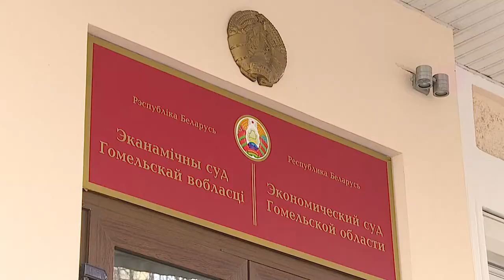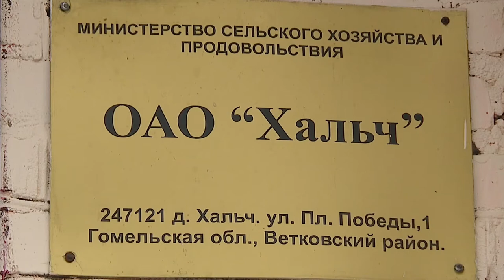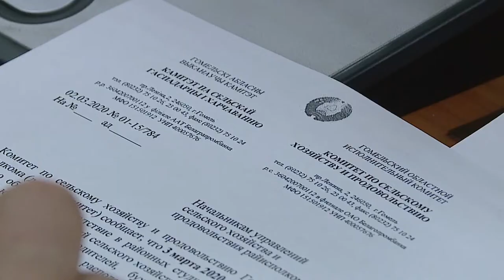Диалог 23.03.2020 Сарнавская Н.Н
Гость - Наталья Николаевна Сарнавская, председатель экономического суда Гомельской области